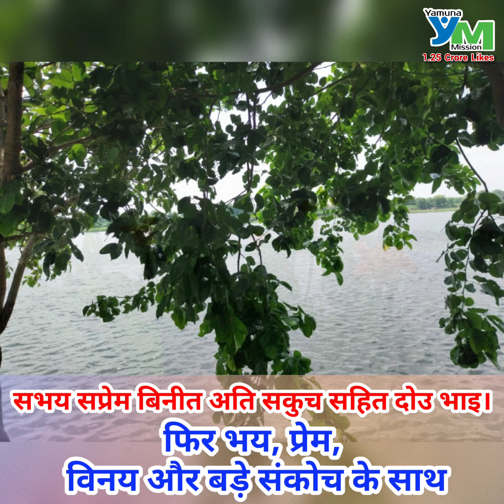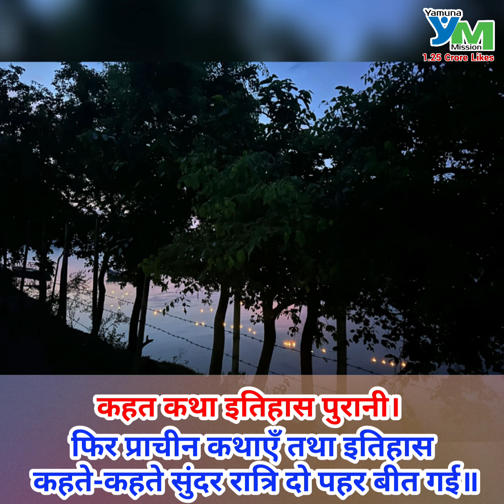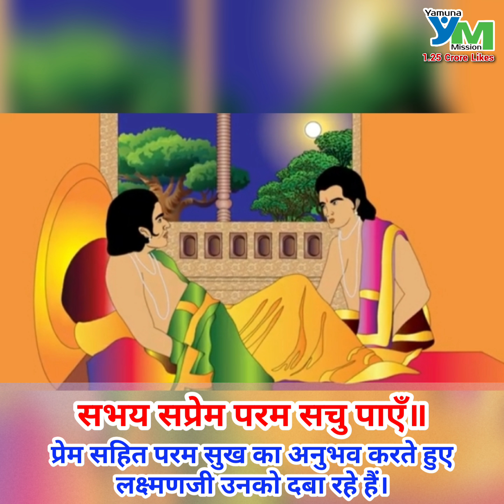एक अच्छे दिन की शुरूआत करें श्रीरामचरितमानस पाठ के साथ बालकाण्ड एपिसोड -169